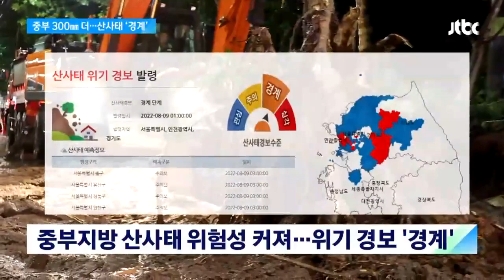중부지방 최대 300mm 더 쏟아진다…산사태 경보 상향 / JTBC 아침&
서울 일부 지역에는 400mm가 넘는 장대비가 내렸는데요. 중부지방에는 내일(10일)까지 최대 300mm가 넘는 비가 더 내린다는 예보입니다. 피해 없도록 계속해서 주의하셔야겠습니다.